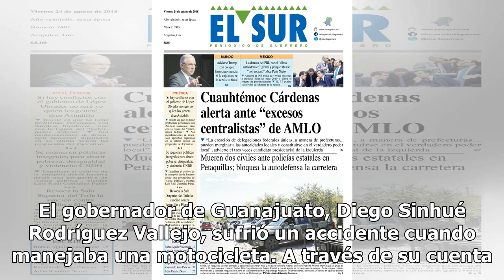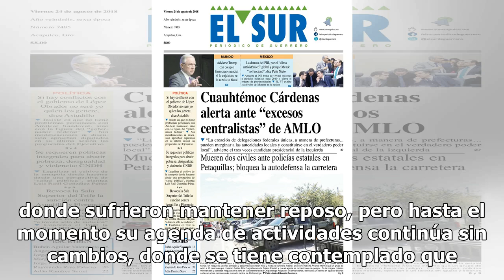Tras accidente en moto, gobernador de Guanajuato se fractura tres dedos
El gobernador de Guanajuato, Diego Sinhué Rodríguez Vallejo, sufrió un accidente cuando manejaba una motocicleta. A través de su cuenta de Instagram, el gobernador de Guanajuato posteó una imagen de su mano izquierda, acompañado de un mensaje. Agradezco a quienes se preocuparon por mi, eso de andar ...